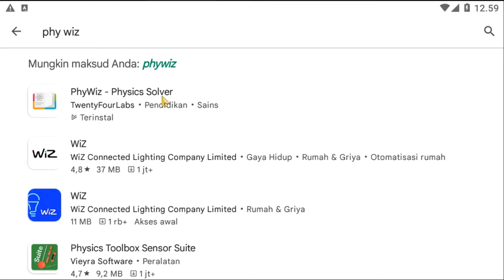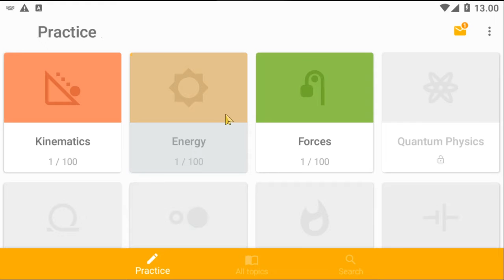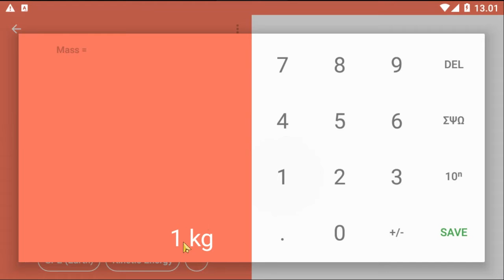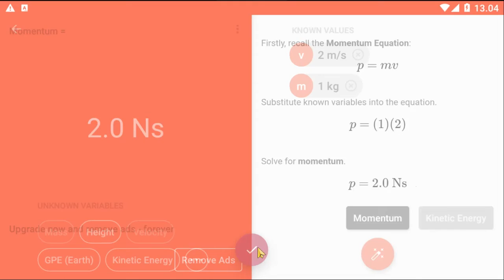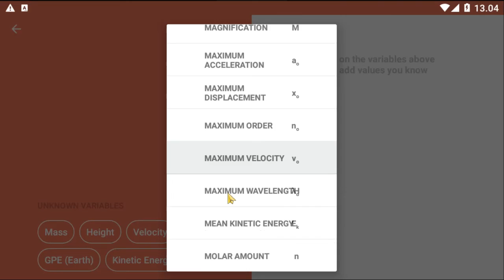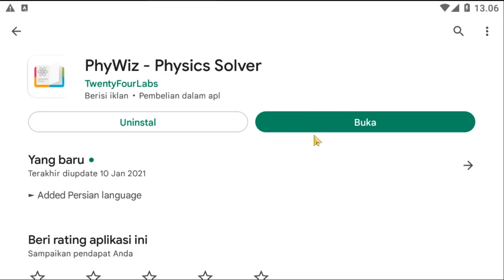REVIEW APLIKASI JAWAB SOAL FISIKA DAN MATEMATIKA GRATIS LENGKAP DENGAN CARANYA REVIEW PHYSIC WIZARD